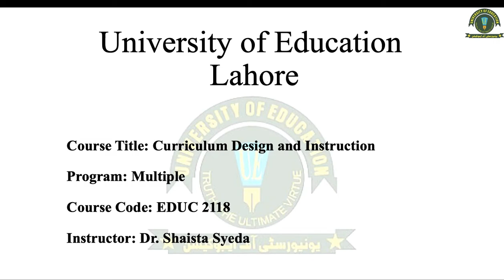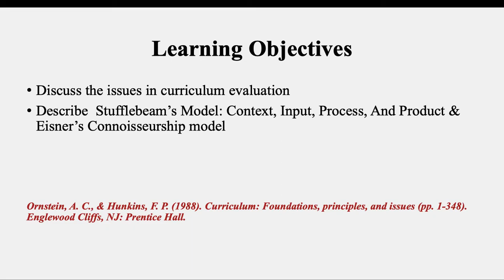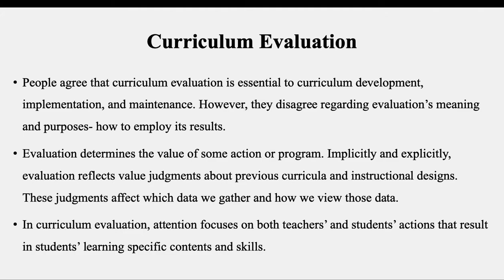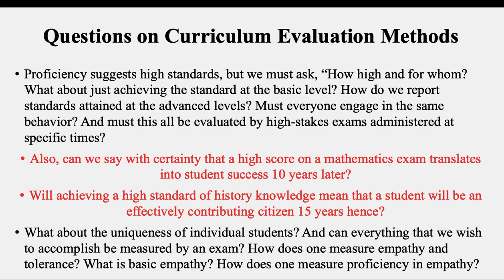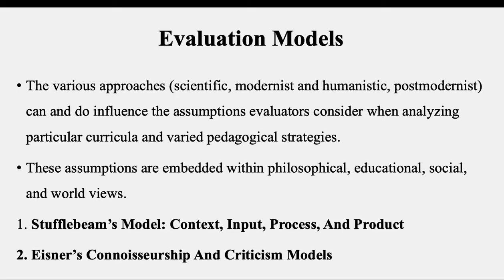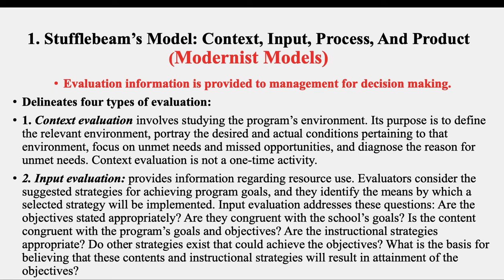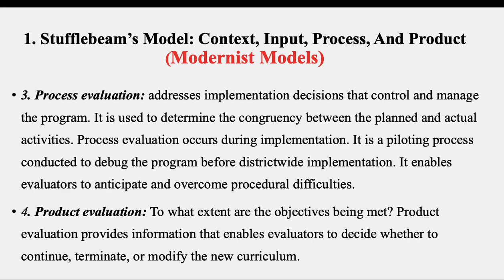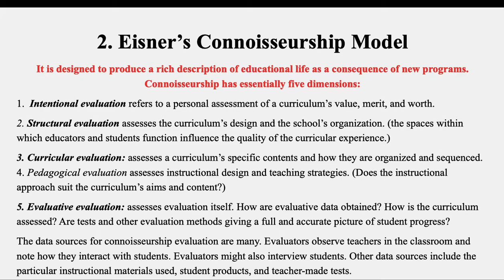Week 12 Lec 3 7 5